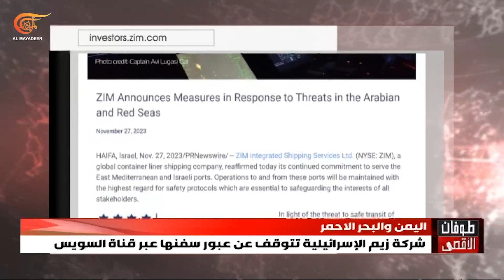شركة زيم الإسرائيلية تتوقف عن عبور سفنها عبر قناة السويس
أعلنت شركة الشحن الاسرائيلية زيم  توقفها عن الإبحار عبر البحر الأحمر بسبب الوضع الأمني وتحويل سفنها عن المرور في قناة السويس
وبحسب خبراء سيؤدي ذلك إلى إطالة أمد تسليم البضائع عن طريق البحر ونقلت صحف اسرائيلية عن الشركة أنها تقوم بتحويل سفنها عن قناة السويس ما سيؤدي الى تأخير مدته ثلاثون يوما تقريبا في وصول الشحنات والحاويات  ويترتب على ذلك آثار مالية